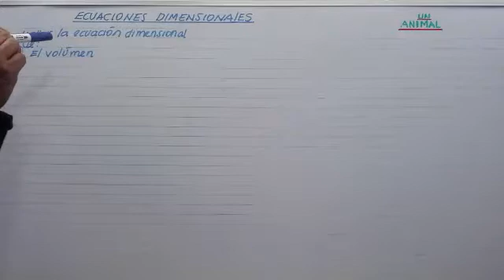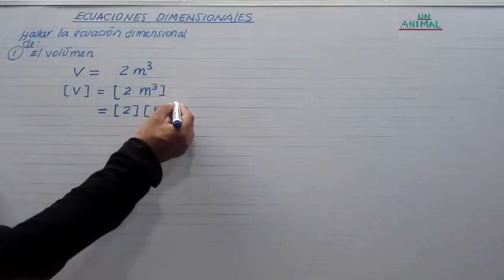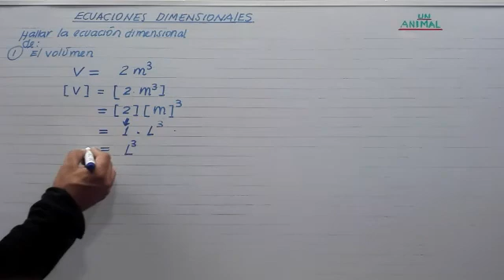ANÁLISIS DIMENSIONAL III:EL VOLUMEN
Nivel básico